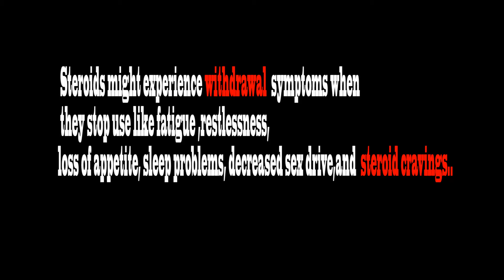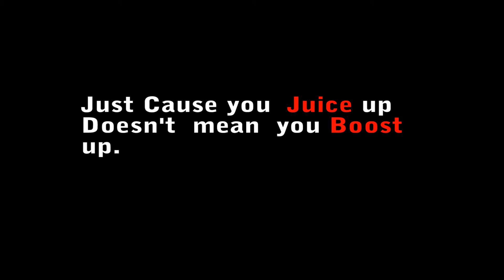Steroids Baseball PSA